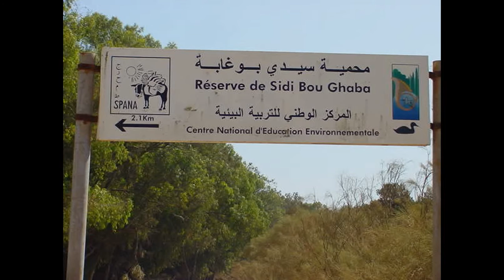ReDeCouvRir KENITRA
Kénitra, est une ville de taille moyenne et commune urbaine du Maroc, située au nord-ouest du pays. Wikipédia

Météo : 12 °C, vent SE à 5 km/h, 88 % d'humidité

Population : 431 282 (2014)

Nombre D'aéroports : 1

Université : Université Ibn Tofaïl